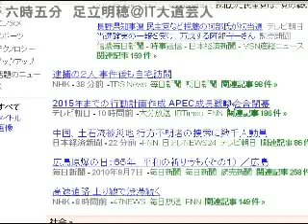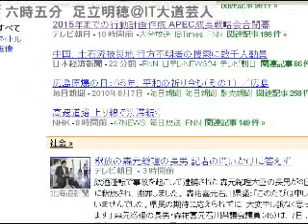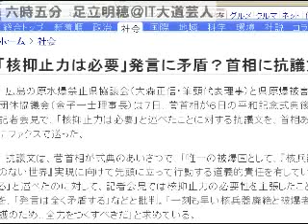2010/08/09 六時五分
毎朝六時五分からの5分にお届けする時事ニュースのコメントです。土日も休まず毎日配信中！オフィス　ビット・ブレイク　足立明穂しかも５０時間もの音声ファイル！（予定。え？予定？